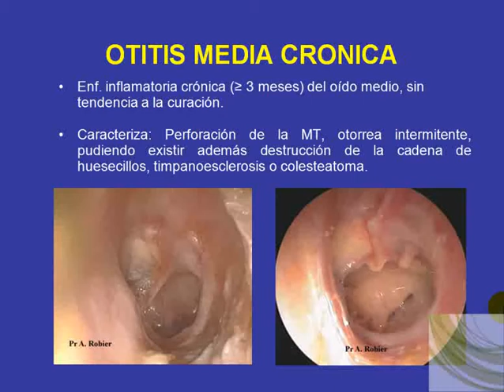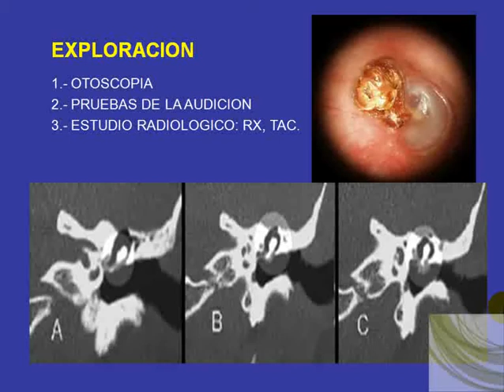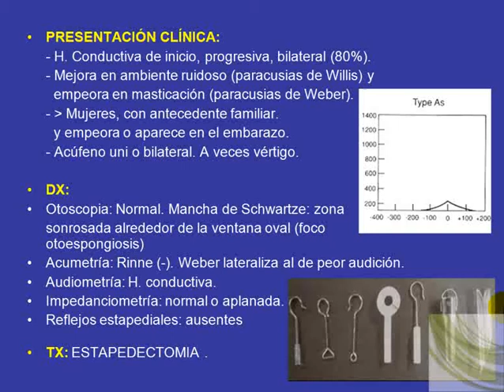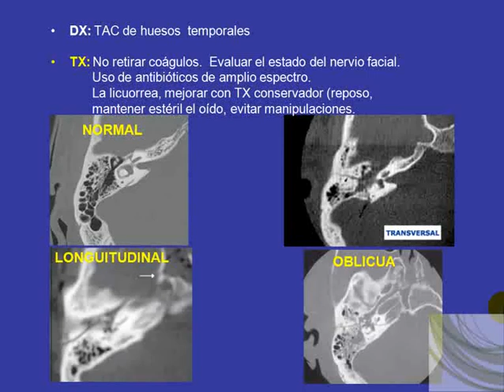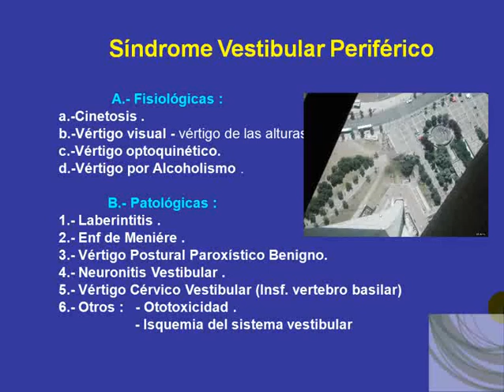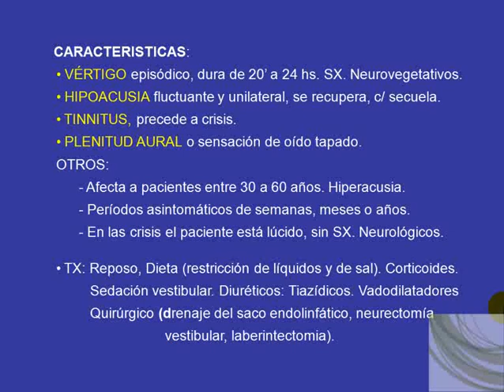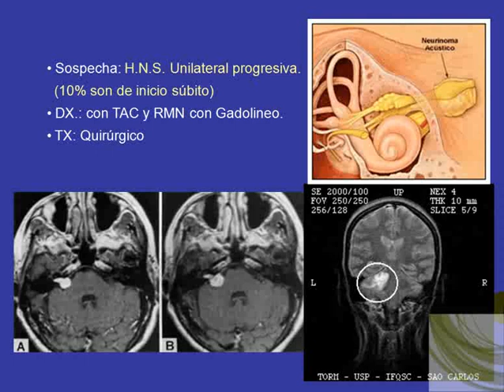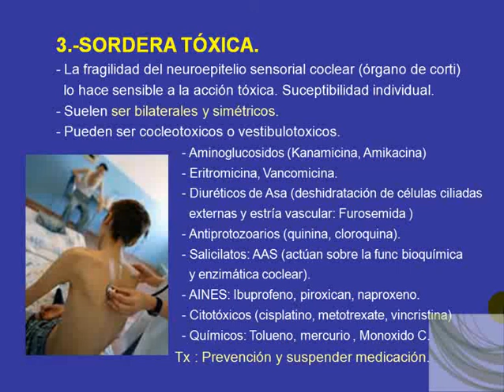Tmmed otorrinolaringología - 3 9